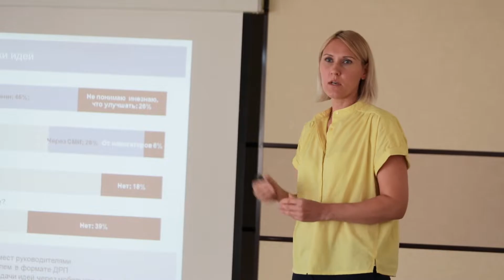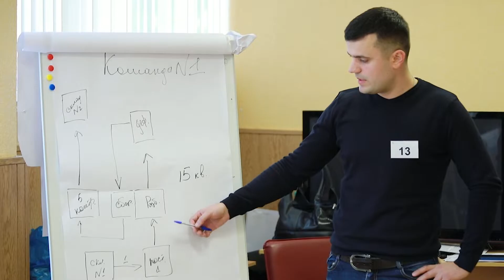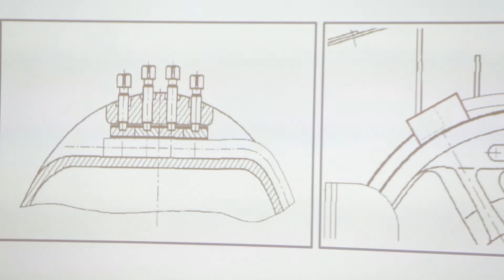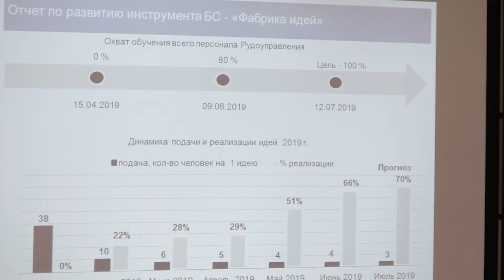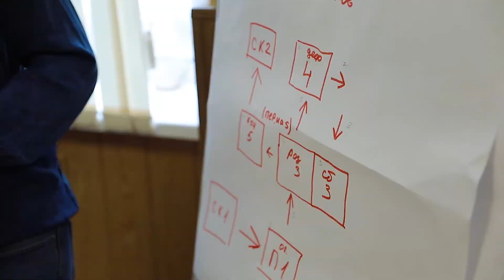Бизнес-Система Металлоинвест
Механизм непрерывных улучшений запущен и доказывает свою эффективность. Навигаторы Бизнес-Системы «Метаталлоинвест», которые занимаются развитием программы на Михайловском ГОКе, представили первые результаты своей работы руководителям комбината. Как инструменты бережливого производства приживаются в коллективе горняков, какие проекты навигаторов уже реализуются, а какие находятся в стадии проработки, – расскажем в нашем материале.